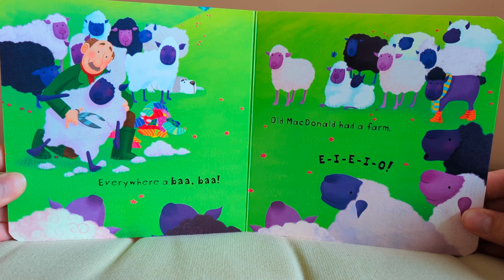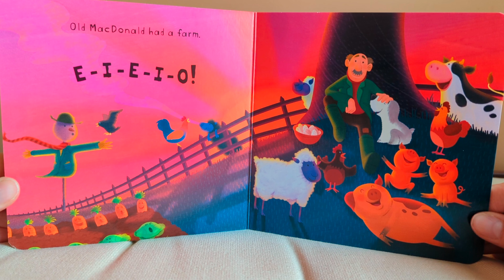Old McDonald Had a Farm by Usborne books ~Read Aloud~Toddler Story Time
Old Macdonald Had A Farm BOARD

Welcome to the farm! Join Old Macdonald as he visits his animals in this lively edition of the well-loved rhyme, with entertaining illustrations by Ben Mantle throughout.